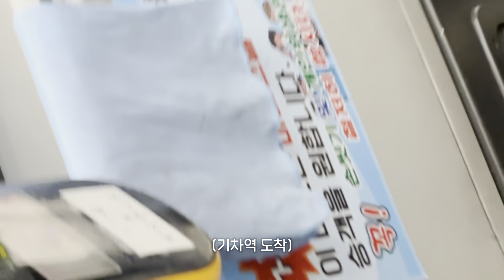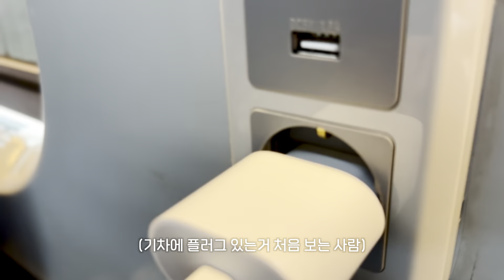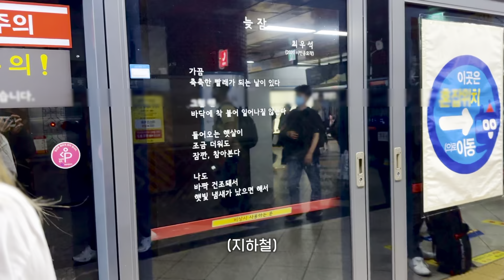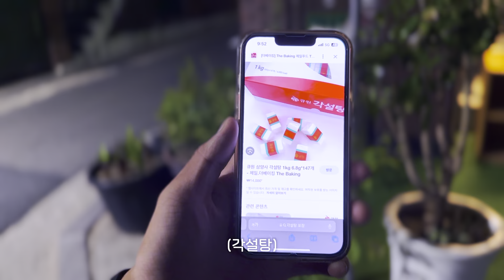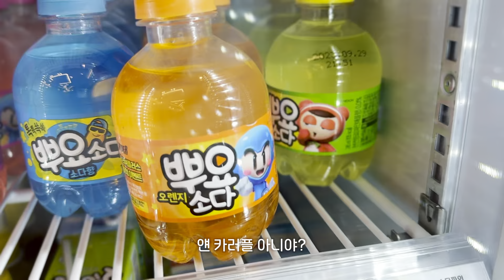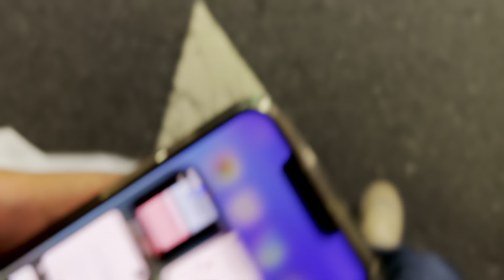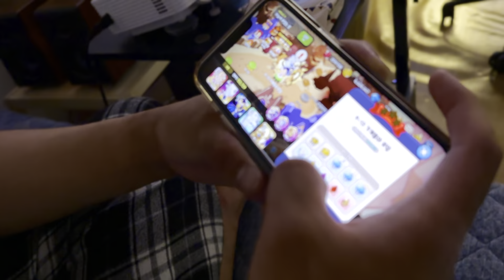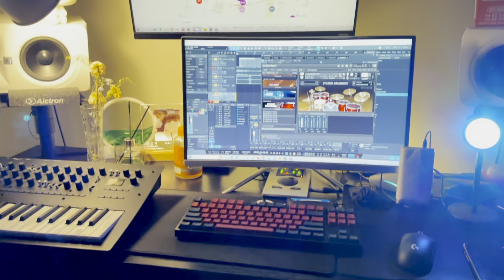아니 네모스낵은 당연히 / 10CM X 조매력 대규모 합주 플래시몹 Vlog #1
🎮 디스코드

 안녕하세요 대장님덜!
이번에 다녀왔던 합주 플래시몹
어떻게 준비했는지 쮀껌 찍어왔습니다
 당일 영상은 2편에 있으니..! 기다리라구..!

@minTa0409  @하준 고마워요~~

00:00 인트로
00:13 출발
02:12 민타 등장
04:56 네모스낵
06:49 하준 등장
10:10 열심히 연습하는 우리